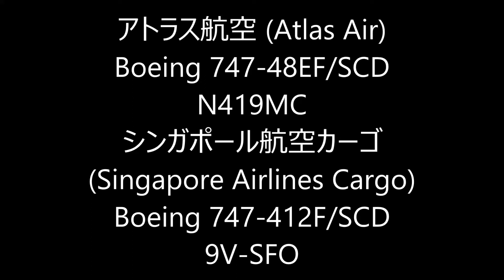☆アトラス航空 (Atlas Air)☆シンガポール航空カーゴ ☆NaritaAirport☆RWY16R!成田空港 さくらの山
Boeing 747-48EF/SCD
N419MC
シンガポール航空カーゴ
(Singapore Airlines Cargo)
Boeing 747-412F/SCD
9V-SFO